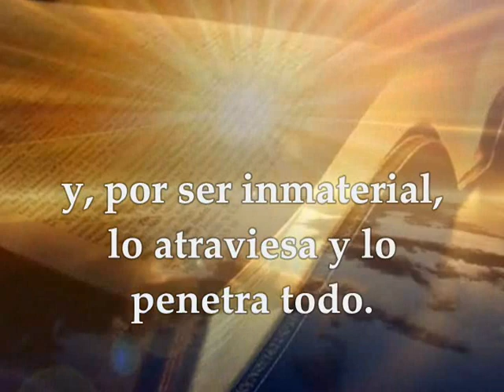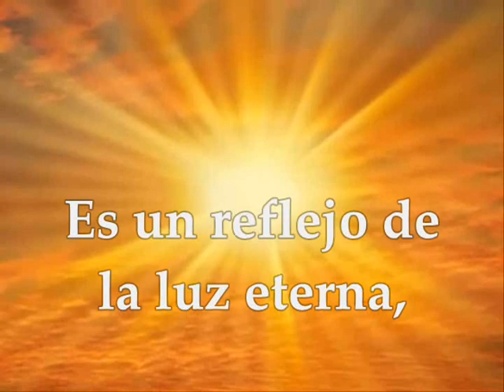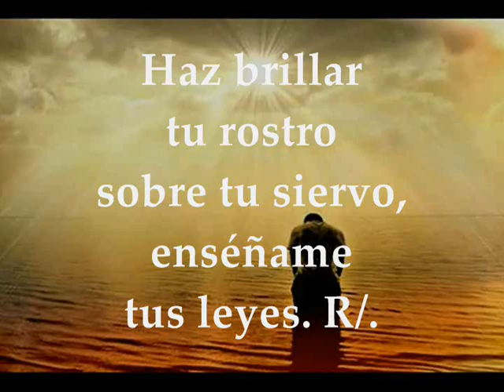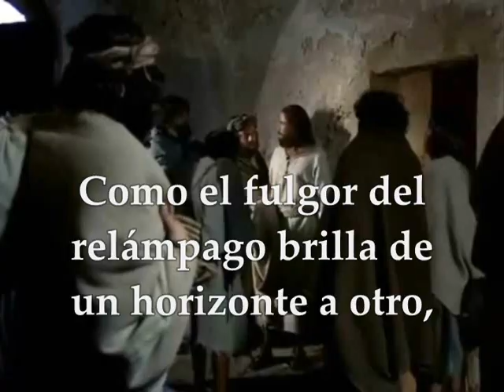Evangelio Jueves 14 de Noviembre de 2019 Lucas 17,20-25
Evangelio y lecturas del JUEVES 14 DE NOVIEMBRE DE 2019 SEMANA XXXII TIEMPO ORDINARIO CICLO C Primera Lectura:  Del libro de la Sabiduría 7,22–8,1 Salmo 118, 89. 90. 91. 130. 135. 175 R/. Tu palabra, Señor, es eterna Evangelio según san Lucas 17,20-25